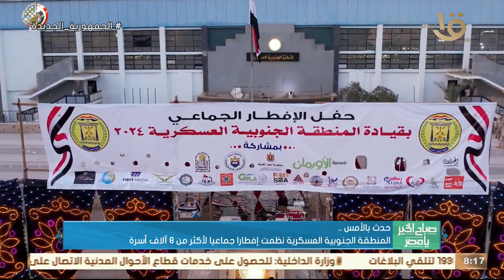صباح الخير يا مصر | إجازة رسمية بمناسبة عيد الفطر المبارك من 9 إلى 14 أبريل الجاري